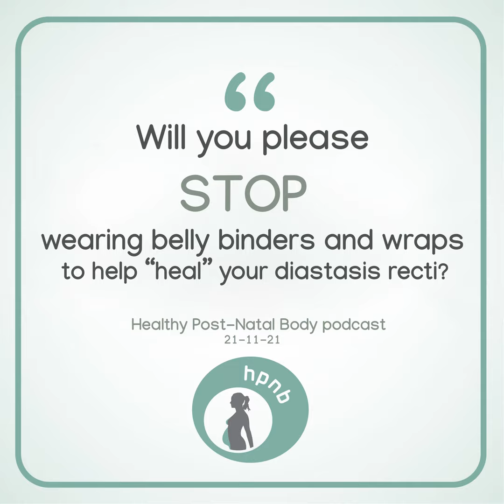Stupid things women get told to heal their diastasis recti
The healthy post natal body podcast episode for this week.

This week I'm talking about stupid things people do to heal their diastasis recti.

From bellybinders and Peloton bikes to do Instagram workouts and asking your GP for surgery on the NHS.

In short; Belly binders and wraps don't heal your diastasis recti.
Peloton bikes are amazing spin-classes but don't heal post-partum diastasis recti.
Instagram workouts are stupid and don't heal your diastasis recti
And NO! The NHS shouldn't pay for your diastasis recti surgery, you need to do your exercises.

As my teachers always used to tell me "You're only wasting your own time" and time is that one resource we only have a limited supply of. The longer you mess about trying things that just don't work the more difficult you'll make it to recover when you finally try the things that do.

In the News this week; Have you ever been told that losing weight is impossible in the long run? Well, this study tells us why people fail. It has nothing to do with it being impossible to keep weight off. It's all about people not being given the guidance they need once the weight is off and by people not paying attention to their diet anymore after a few years. (And by diet I don't mean weightloss, I mean what they eat)